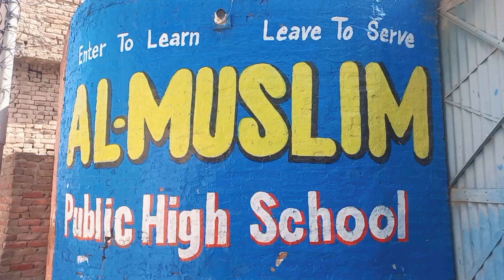چئیرمین پشاور بورڈ نے میٹرک نے المسلم پبلک ہائی سکول پشاور کے امتحانی مرکز کا اچانک دورہ۔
آج چئیرمین پشاور بورڈ نے میٹرک کے سالانہ امتحانات کے سلسلے میں المسلم پبلک ہائی سکول پشاور کے امتحانی مرکز کا اچانک دورہ۔
انہوں نے مختلف ہالز کا معائنہ کیا۔
طلباء کو ای مارکنگ کی مخصوص شیٹ کے متعلق آگاہی دی اور سپرنٹنڈنٹس صاحبان کو ہالز کو بیرونی مداخلت سے محفوظ اور شفاف امتحان لینے کی ہدایت کی۔